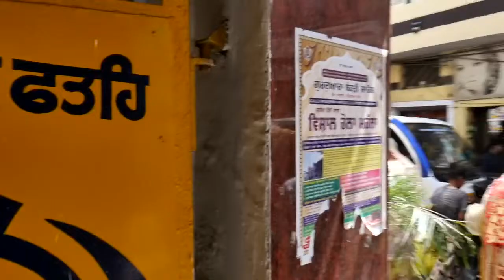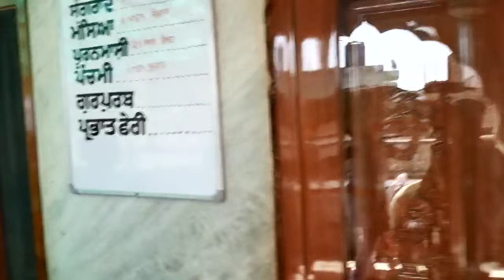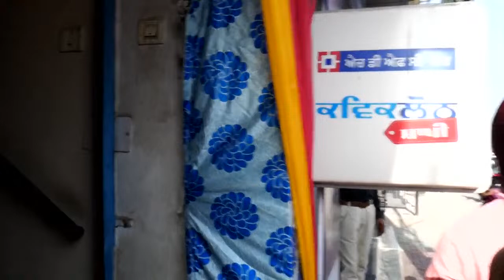Live tv wedding ceremony